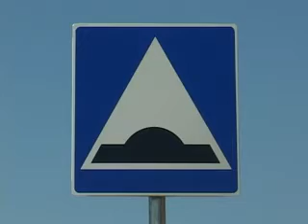LEŽEĆI POLICAJAC KOD ŠKOLE U STANOVU